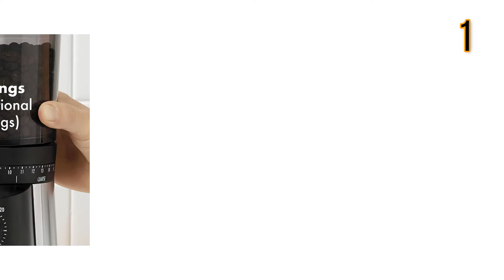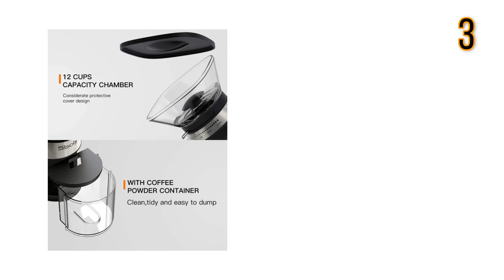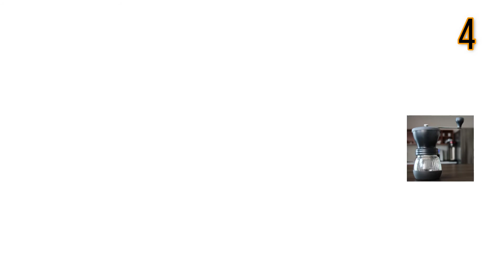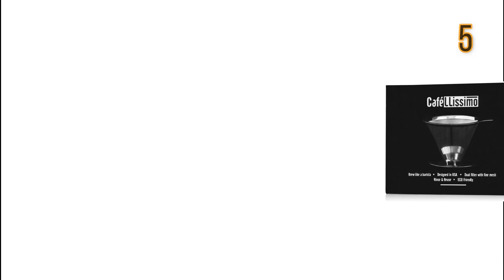Top 5 Best Coffee Grinder for Pour Over Reviews in 2020 - Pick Efficient One!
For more information on each of the Products:

👉1 –BREW Conical Burr Coffee Grinder
👉2 –JavaPresse Manual Coffee Grinder
👉3 –Sboly Conical Burr Coffee Grinder
👉4 –Khaw-Fee HG1B Manual Coffee Grinder
👉5 –Cafellissimo Paperless Pour Over Coffee Filter

Welcome to THE_BEST,

In this review, we have come up with the Best Black Dye For Clothes in the market. Basically, we have chosen these products based on their design, quality, feature, price, and performance. Plus, we have covered every ins and outs of these products to help you find the Best Black Dye For Clothes.

Before selecting the product, we have gone through meticulous research and compare very features with their near competitors. As a result, finding the Best Black Dye For Clothes would be easy for you, and that would definitely save your valuable time & energy.

Therefore, you can undoubtedly choose any of the Best Black Dye For Clothes.

Few footages of the video are not originally produced by THE_BEST. And some segments of stock footage were collected from various sources such as manufacturers, fellow creators, and other sources.

THE_BEST is a participant in the Amazon Services LLC Associates Program, an affiliate advertising program designed to provide a means for sites to earn advertising fees by advertising and linking to Amazon.com.